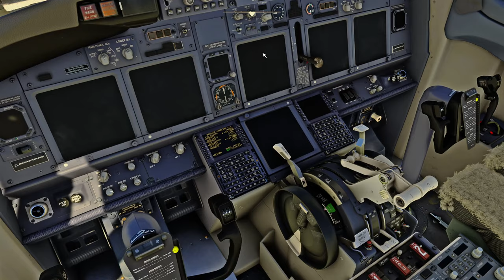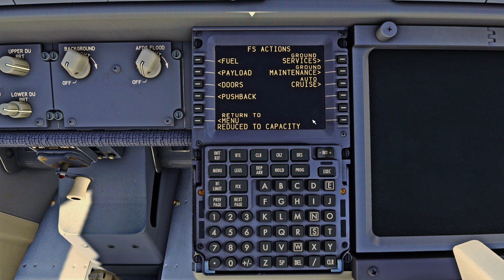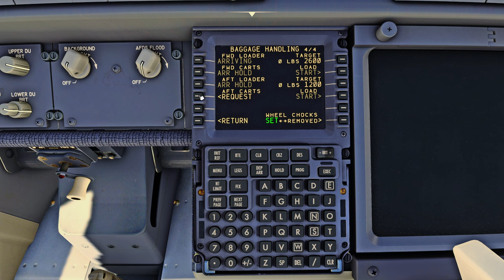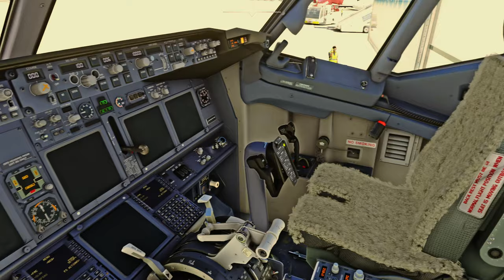Новый PMDG 737 для MSFS 2020. Скоро полетим